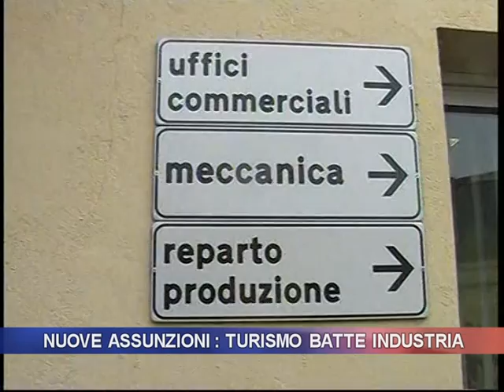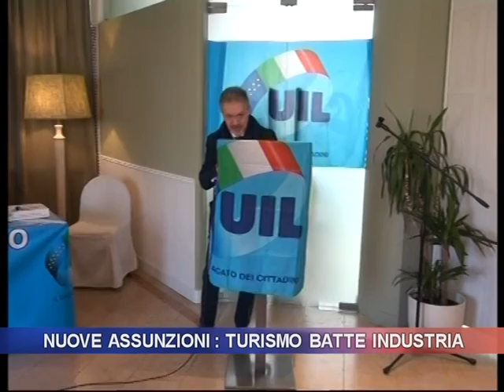Nuove assunzioni: turismo batte industria